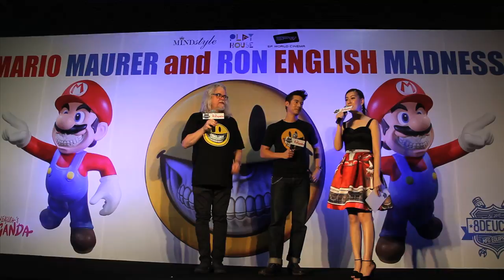Mario Maurer + Ron English visit the Thailand Toy Expo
Mario Maurer and Ron English visit the Thailand Toy Expo